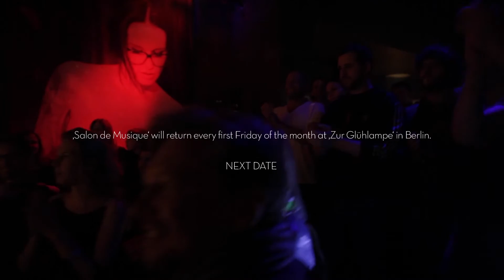CAPTAIN ZORX x Juan Sinclarez // SALON de MUSIQUE | theCORNER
Since their historic founding day on January 1, 2000 the Berlin based band Captian Zorx delight the world with their very own idea of reputable party music. Armed with an arsenal of classic rock band, the four interstellar heroes strip through music history and invade the world of musical martial arts. Wheter soul, folk, death metal or Baroque chorales -- Captain Zorx juggle with fragments of their own musical taste and connect them to form something new.

Every first Friday of the month there will be the "Salon de Musique" at "Zur Glühlampe". The "Salon de Musique" provides you a cross-genre offer with handmade electro sound, klezmer, polka and much more. After the live act, the artists put on their favorite tunes. At least one block in the DJ set is intended to do justice to the name of the concert series by French artists come to the turntable.

Credits //
Camera / Tim Kallweit x Robert Paul Kothe
Cut + Sound / Tim Kallweit